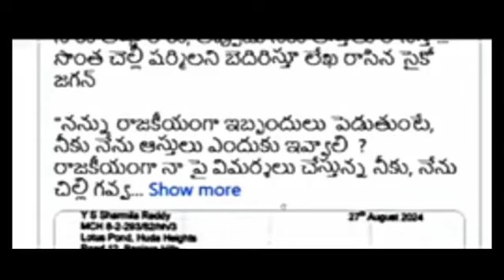ఆవిడకు 200 కోట్లు ఇచ్చాను_ జగన్||సంచలన విషయాలు బయటికి//